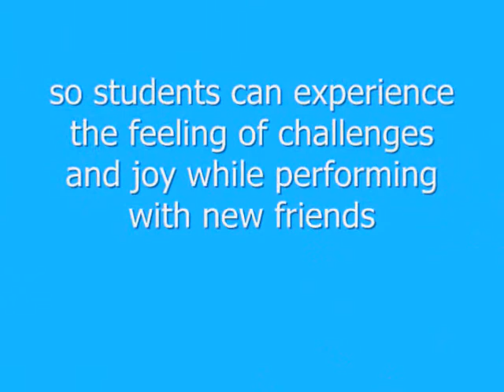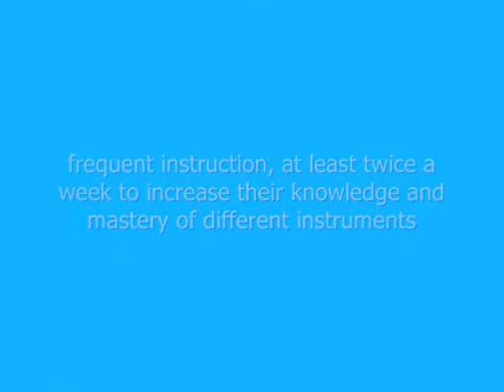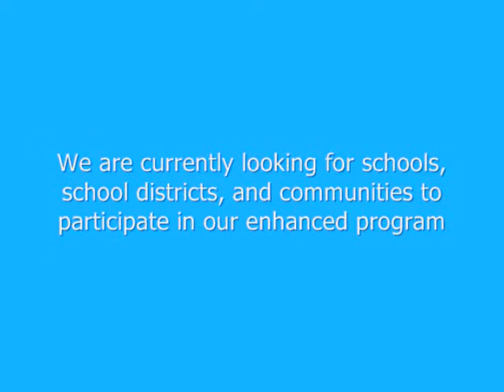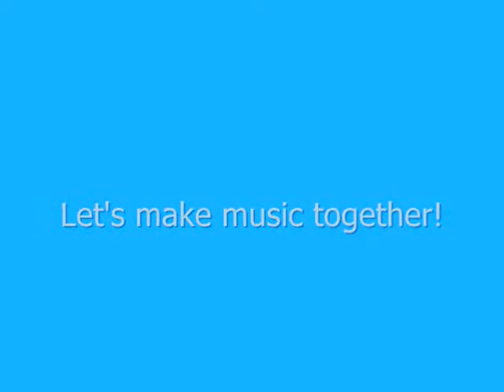South County Strings of Youth Music Monterey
South County Strings of Youth Music Monterey promo video. Music performed by the Junior Youth Orchestra 2009-10 concert season